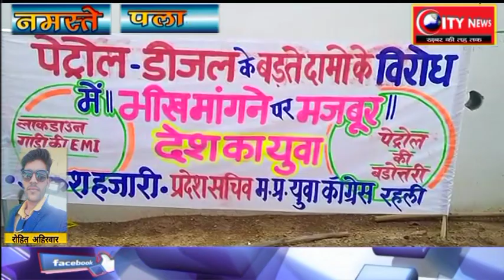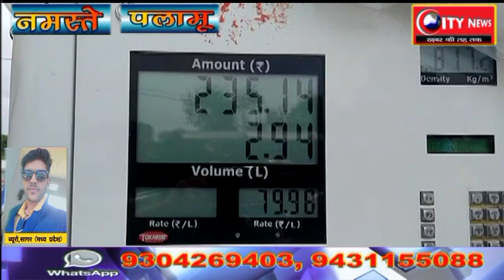मप्र---युवा कांग्रेस ने पेट्रोल पंप के पास बैठ कर मांगी भीख ,किया प्रदर्शन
सागर से रोहित अहिरवार की रिपोर्ट